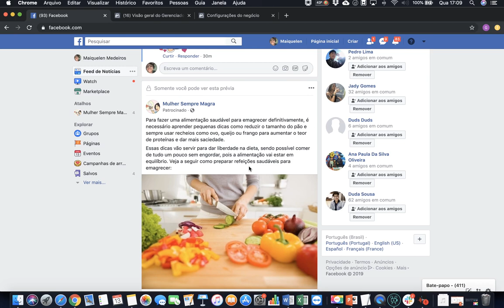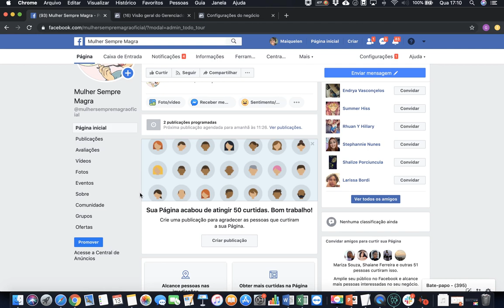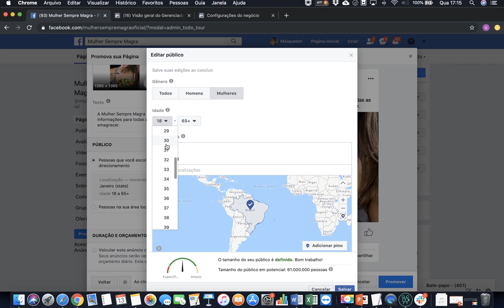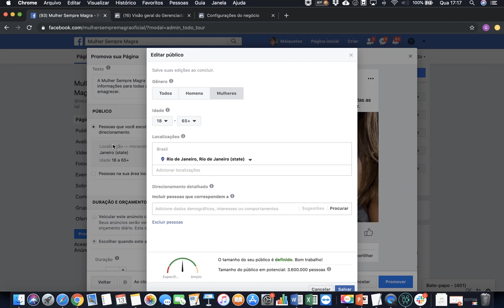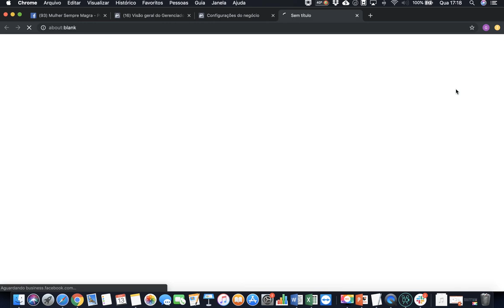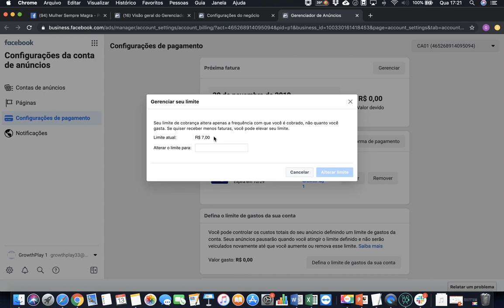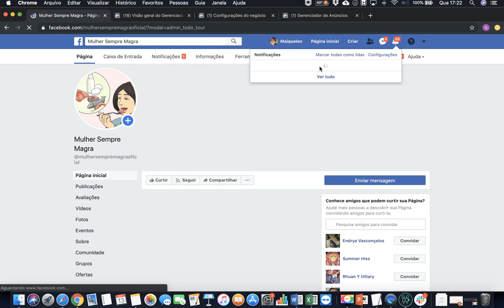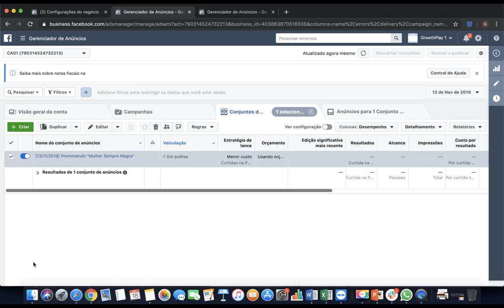MÓD. 4 - Aula 7 - Subindo a Primeira Campanha de Promoção.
O grande passo agora é subir a nossa primeira Campanha de Promoção. Dê o play para ingressar nessa nova etapa.